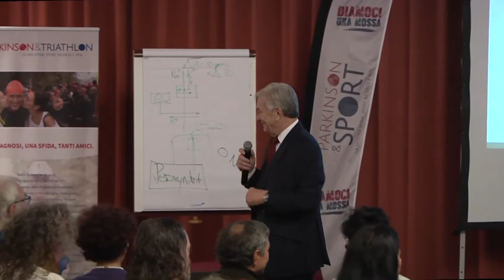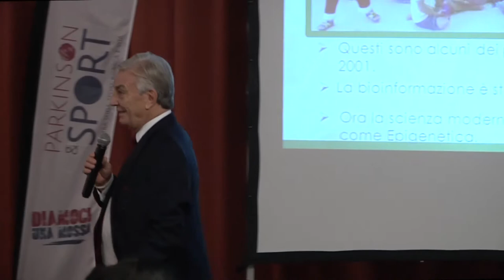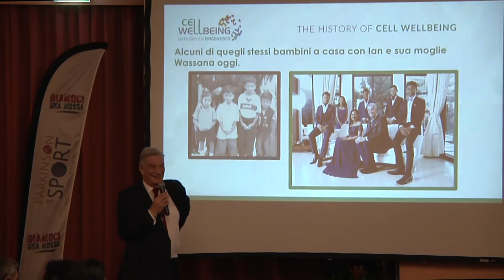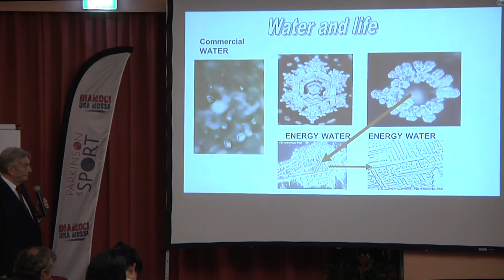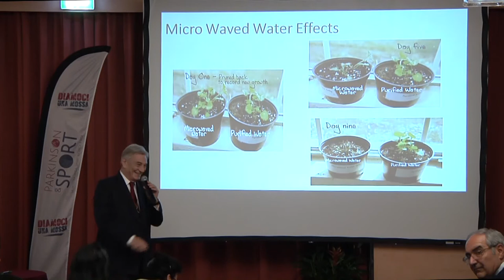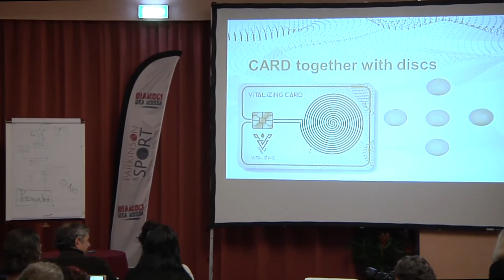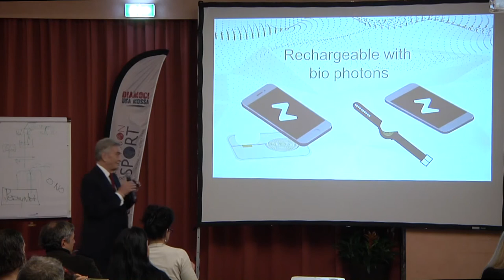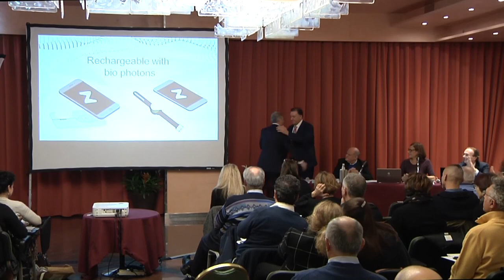Domenica 1 Dicembre 2019 - Milano - Nutrizione - Genetica - Epigenetica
Lan Lyons - Presidente mondiale CELLWELLBEING
Presentazione della nuova e rivoluzionaria SMART CARD